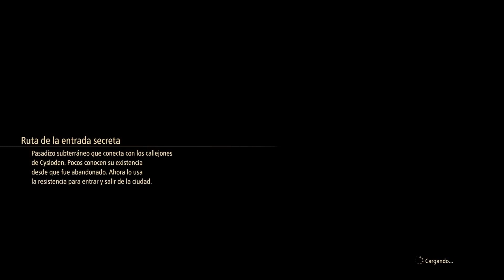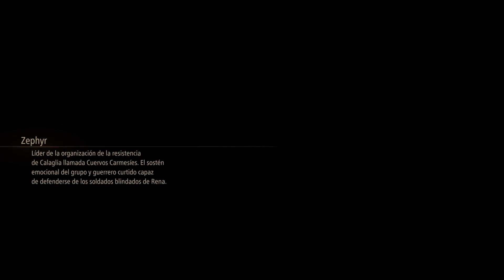caemos en una trampa🎮| tales of arise gameplay español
300 años de tiranía. Una misteriosa máscara. Ni recuerdos ni dolor. Empuña la Espada Llameante y únete a una misteriosa joven intocable en su rebelión. ¡Vive una apasionante historia de liberación, con personajes inolvidables y gráficos increíbles!
Mis otros canales :
● tales of arise | Gameplay Español